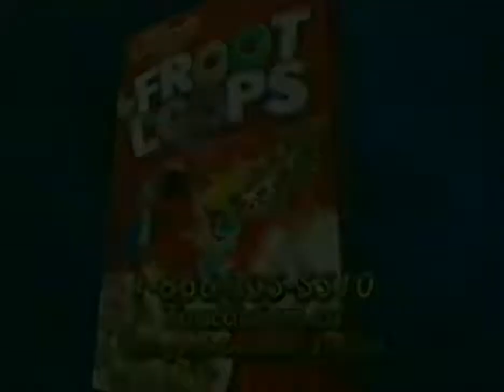Kellogg's froot loops wonderland Canada version ad 2005 Canada only